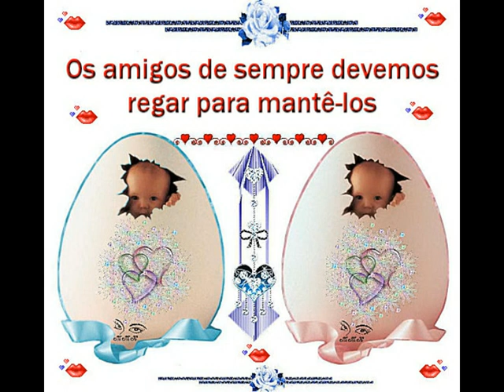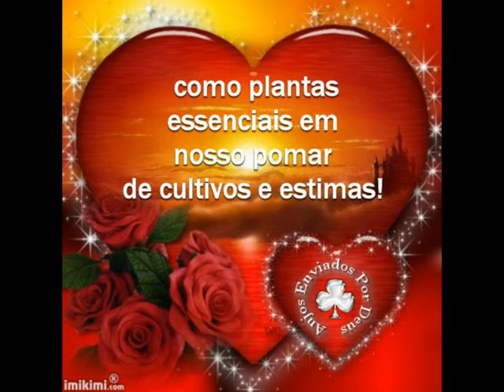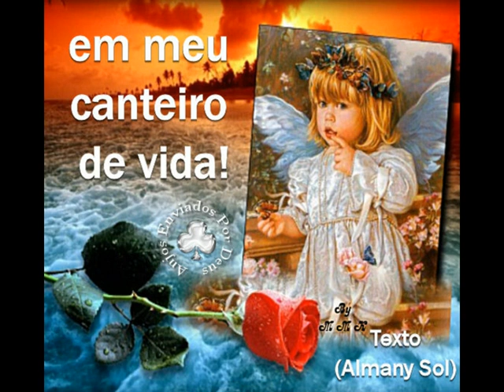M M K Mensagens.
Que nossa amizade seja sempre abençoada.
Estou dedicando-me ao máximo no canal com lindas mensagens pra você se inscrever,curtir e compartilhar aos amigos.